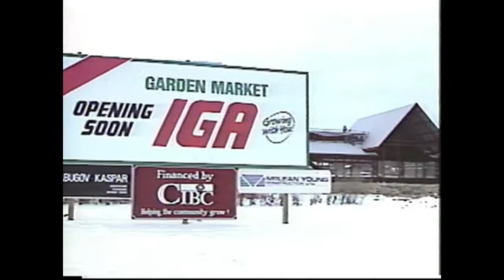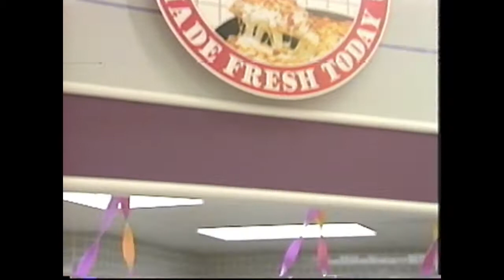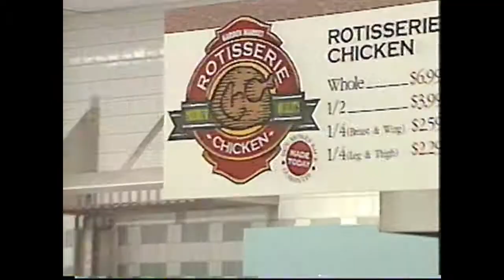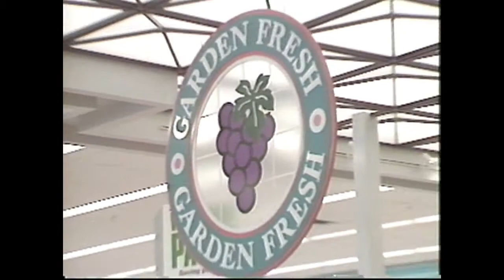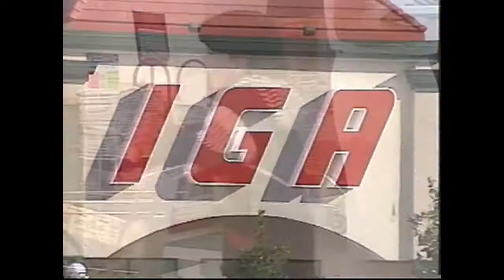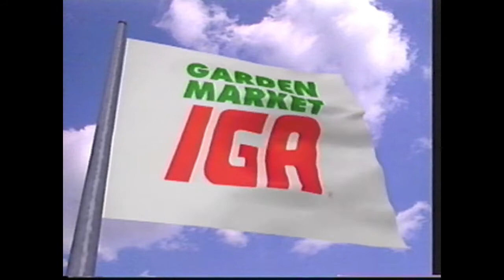Garden Market IGA Grand Opening in Sherwood Park Promo VHS Tape (1995)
When the Garden Market IGA in Sherwood Park, Alberta, Canada was built, customers were handed a promotional video celebrating the grand opening of the store. President Stephen Petasky welcomes you in this slick, high production value promo.

Will YOU come to the grand opening on September 28th, 1995?